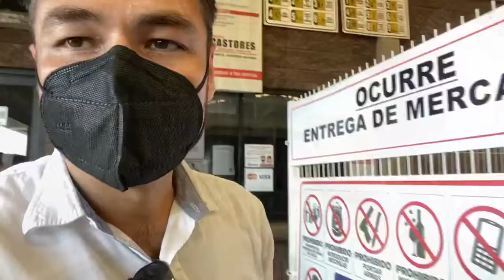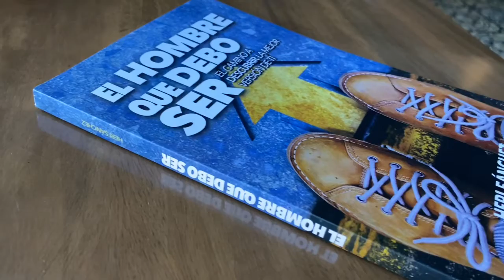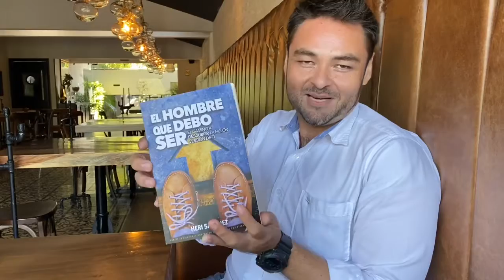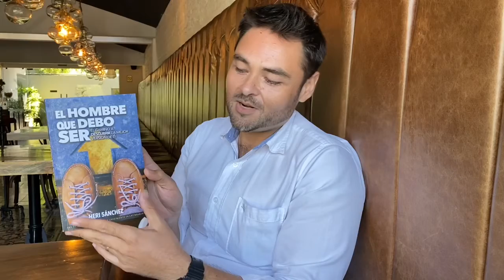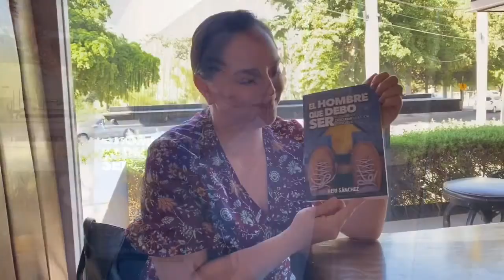LLEGARON LOS LIBROS | vlog del Coach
Te comparto la experiencia de recoger la primera edición, os primeras impresiones del libro EL HOMBRE QUE DEBO SER y este día genial en compañía de mi hermosa esposa...